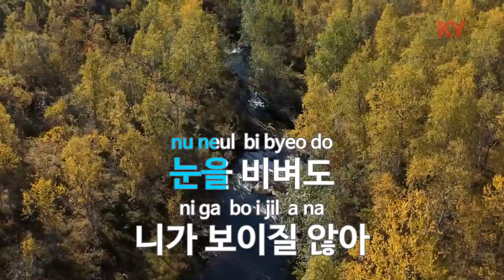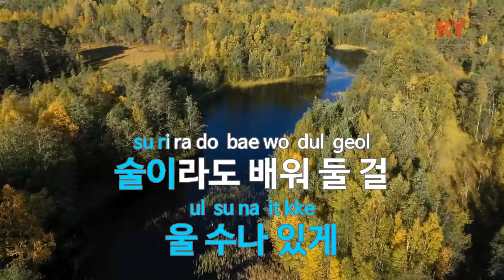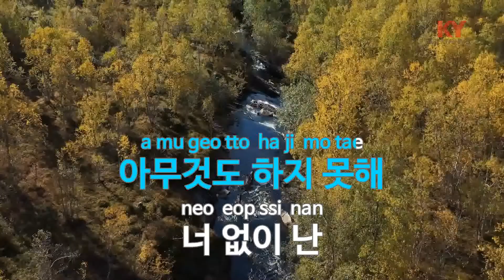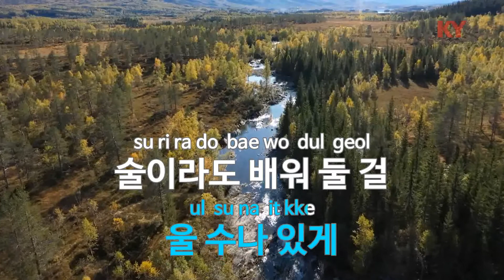술도 못하는데 - 주호 (KY.21935) [KY 금영노래방] / KY Karaoke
★ 곡 정보 ★
번호 : 21935
제목 : 술도 못하는데
가수 : 주호
작사 : 메이져리거1,메...
작곡 : 메이져리거1,메...

Copyrightⓒkeumyoung